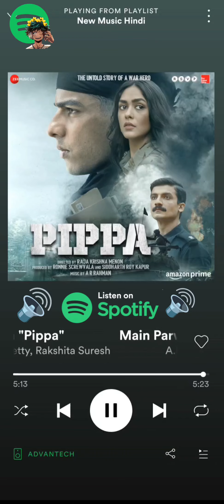Main Parwaana - From "Pippa" l A.R.Rahaman, Arijit Singh, Pooja Tiwari, Nisa Shetty, Rakshita Suresh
❣️Thank you guys so much for watching and supporting us!

Sonu Nigam
Shreya Ghoshal
Jubin Nautiyal
Monali Thakur
emibe bantai
Tony kakkar